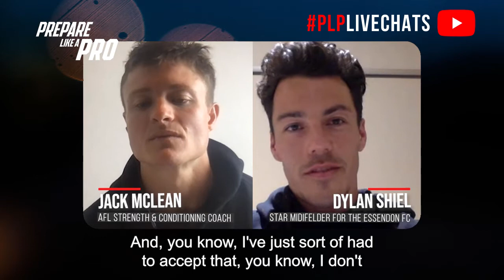#83 - Dylan Shiel Gun Midfielder for the Essendon Football Club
Dylan is a professional Australian rules footballer playing for the Essendon Football Club. He attended Caulfield Grammar School, graduating in 2010, and played his juniors at Dandenong Stingrays in the TAC Cup. He has played a total of 180 games, 135 with GWS and 45 with Essendon.

Highlights from the episode:

00:00  Mindfulness training
01:11  How he works on his weaknesses during the offseason
02:14  What he does before a game that benefits him
03:43  His plan for life after footy
04:35  How to boost team morale for next week's game after a loss
05:57  How he trains for explosiveness

Dylan Shiel discusses his experience with mindfulness training and how it wasn't a common practice during his junior days. He emphasizes the importance of addressing mental health concerns and dispels the misconception that seeking help is a sign of weakness in sports. Shiel prefers training on his own during the offseason, finding it beneficial for his fitness and personal time. He highlights the flexibility in his pre-game routine, acknowledging that the COVID-19 pandemic has changed his approach to preparation. Shiel plans to continue playing football as long as possible but also has aspirations for overseas study and a career in finance after retiring from the sport. He is currently pursuing a commerce finance degree.

People mentioned:

- Gregg Merideth
- Kevin Sheedy
- Mark Williams
- Nik Cox
- Archie Perkins
- John Patton
- Lachlan Wilmott
- John Quinn
- Robert Harvey
- Alex Natera
- Mark Mcgrath
- Tom Scully
- Ross Lyon
- David Read
- Ben Rutten
- Callan Ward
- Troy Simmonds
- Kobe Bryant
- Michael Jordan
- Bruce Lee
- Shane Richardson

𝐏𝐫𝐞𝐩𝐚𝐫𝐞 𝐋𝐢𝐤𝐞 𝐀 𝐏𝐫𝐨

Is an AFL strength and conditioning platform that works with developing footballers and strength and conditioning coaches.

Follow the Preparelikeapro podcast and if you liked this episode please show your support by writing a review or sharing this episode with your mates.

We really hope you found this video useful. We'll do our best to help.

Hi! My name is Jack McLean! And if you’re a footballer wanting to get FITTER. FASTER. STRONGER, then this is DEFINITELY the place for YOU! I help you get a better understanding of what is and isn’t working as far as your training and lifestyle go. And I basically answer any and all questions any footballer looking to get better could have!

To discuss following one of our programs and or advertising your brand on the Prepare Like a Pro platform.